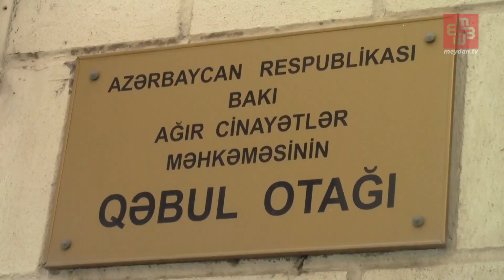"Hakimlər zalda yatırdılar"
Mayın 27-i Bakı Ağır Cinayətlər Məhkəməsində cəbhəçi fəal Elvin Abdullayevin növbəti məhkəmə prosesi keçirildi.
Gənc fəalın vəkili Əli Mehtiyev istintaqın yenidən aparılması ilə bağlı vəsatət qaldırdı. Məhkəmə vəsatəti təmin etmədi.
Məhkəmə təxirə salındı. Növbəti proses mayın 29-u saat 12:00-a təyin olundu.
Elvin Abdullayev narkotik maddə saxlamaqda ittiham olunur.

Ətraflı OXU:

Audio: